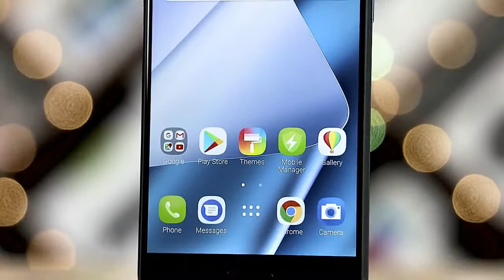Asus Zenfone 4 series Launched in India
Asus took wraps off its Zenfone 4 series in Taiwan last month. Under the Zenfone 4 series, Asus had announced six phones, which include -- Zenfone 4 Pro, Zenfone 4, Zenfone 4 Selfie, Zenfone 4 Selfie Pro, Zenfone 4 Max and Zenfone 4 Max Pro. Asus is now set to bring the Zenfone 4 series of phones in India. The company has already started sending out media invites for the launch event, which is set for September 14.

The Zenfone 4 series of phone include six devices. Out of the six phones, the Zenfone 4 and Zenfone 4 Pro are flagship devices. On the other hand, the Zenfone Selfie and Zenfone Selfie Pro are mid-ranged phones, while the Zenfone 4 Max and Zenfone 4 Max Pro are big battery devices. As the name suggests, the USP of the Zenfone Selfie and Zenfone Selfie Pro are its camera set up. It is still unclear if Asus will all the six phones in the Indian market, or announce only a select few. This will be confirmed only on Sept 14, at the launch event.